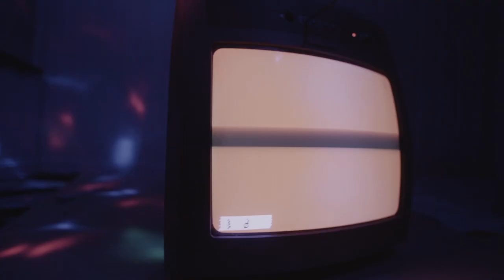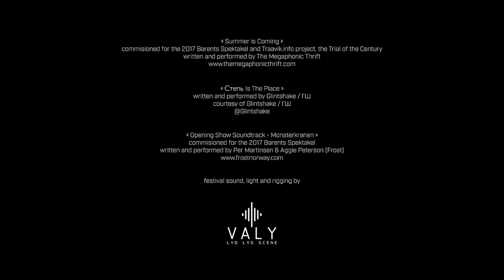Barents Spektakel 2017 [Part 2]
Part 2 of the Barents Spektakel 2017 video is here! Take a look back at the Barents Spektakel and Traavik.Info project the Trial of the Century, The Megaphonic Thrift's guitar pendulum, Double Concerts and Ha det på badet, Amund S. Sveen's Nordting, Marius Moldvær's Trace me where I'm not at home and Sever7 - flying bar north 7.

Video by CONTENT, commissioned by Pikene på Broen for the 2017 Barents Spektakel.